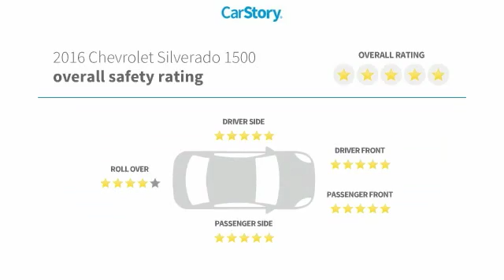2016 Chevrolet Silverado 1500 LT Used TG368489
Pre-owned Vehicle -

Recent Arrival! CARFAX One-Owner. 2016 Chevrolet Silverado 1500 LT LT1 Blue 6-Speed Automatic Electronic with Overdrive. Odometer is 1243 miles below market average! Reviews:  * Quick acceleration and strong towing and hauling ability, thanks to available V8 engines; front seats are comfortable for long drives; cabin is pleasingly quiet at highway speeds. Source: Edmunds * Powerful, fuel-efficient engines; many available configurations; well-built, comfortable interior; quiet highway ride. Source: Edmunds  *CALL US or VISIT US TODAY! First time buyers, No Credit, Bad Credit, Many Finance Options Available. Keith Pierson Chevrolet Cadillac serving; All South Florida, Miami-Dade, Broward, Palm Beach and Monroe counties.Home of the **HOME OF THE LIFETIME WARRANTY** See dealer for details.